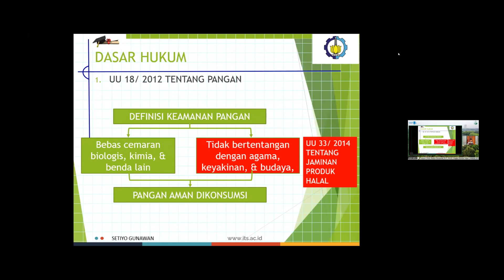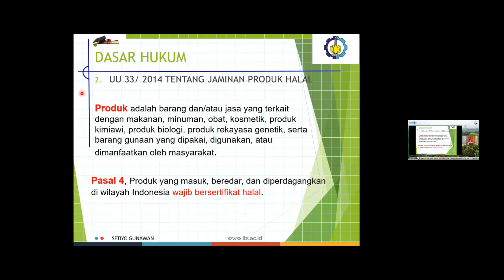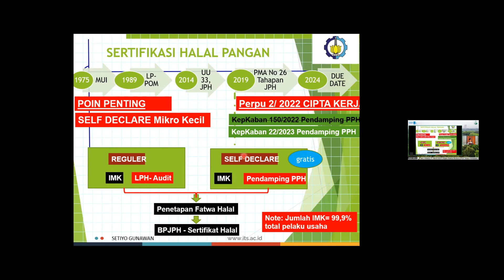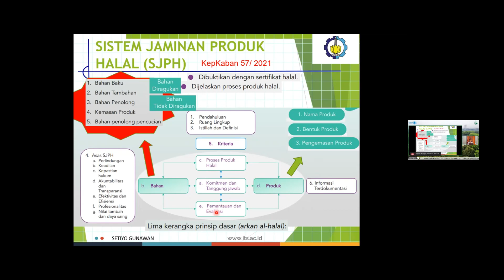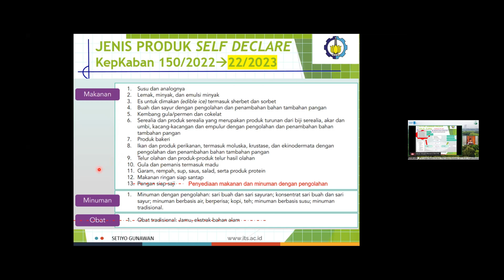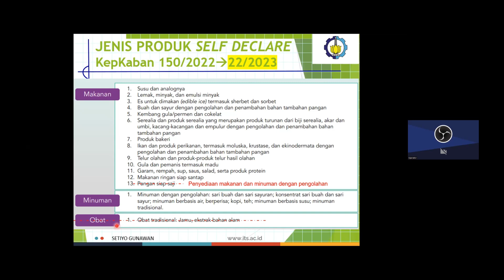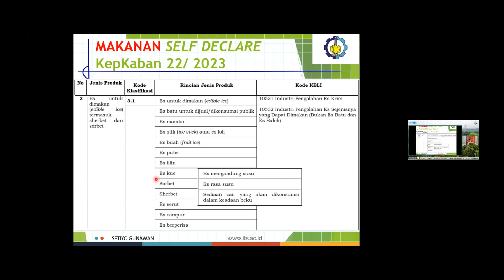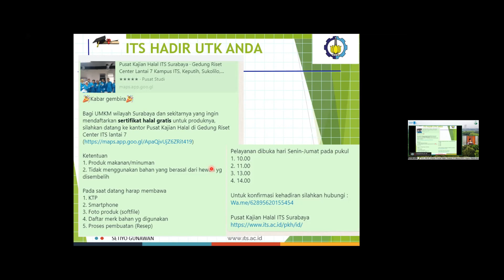Sertifikasi Halal Gratis | Prof. Setiyo Gunawan, S.T., Ph.D.